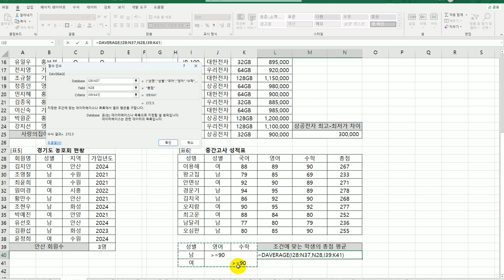[컴활2급실기] 0109 데이터베이스 함수